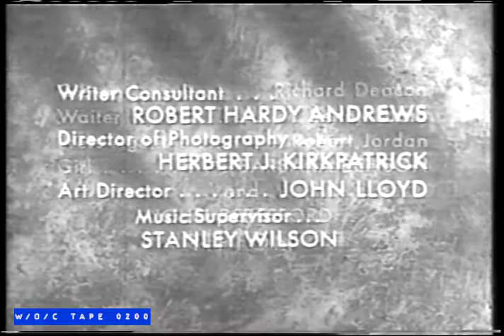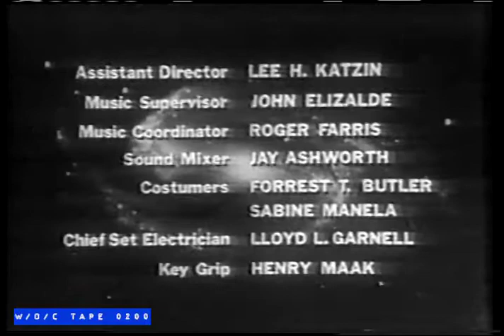WOC Tape 0200 End Credit Announcements - 1986